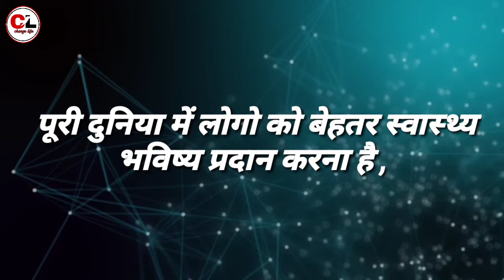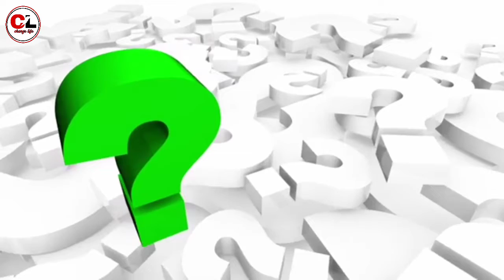What is WHO World Health organization full information in Hindi ( change life)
दोस्तो आपको हमने इस वीडियो मैं WHO के बारे में पूरी जानकारी दी है की WHO क्या है कहा पर है इसका काम क्या है
और बहुत सी जानकारी हमने आपको इस वीडियो में दी है,